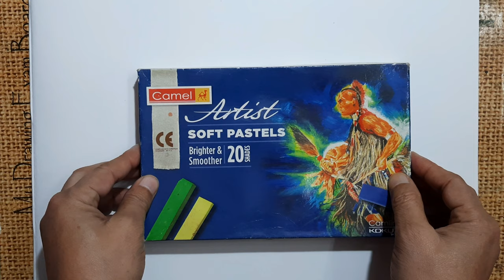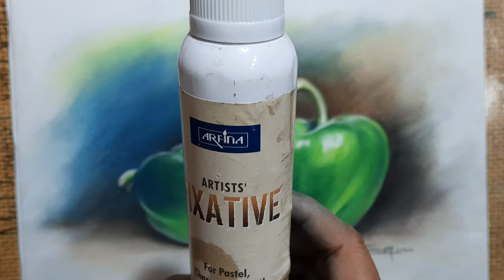Still Life Drawing Capsicum Easy | Capsicum Painting for Beginners | Bell Pepper Drawing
◇ This video is about still life drawing capsicum easy. The tutorial video specially capsicum painting for beginners. Bell pepper drawing easy technique showing here step by step. How to draw capsicum, you will be learn here to see the full video.

Hi, I'm Tanmoy. Welcome to my Drawing Tutorial Channel, 'how to draw with Tanmoy'.

Capsicum drawing very easy. Capsicum drawning very helpful for new artists. Still life bell pepper is important subject to learn drawing. Still life drawing bell pepper will be helpful to skill development. So you can see the video,still life bell pepper step by step easy. It me be helpful to you for painting still life bell pepper easily.

In this video has been shown, soft pastel drawing for beginners. This video is about, drawing process of still life capsicum. Capsicum painting easy technique showing here. It important to capsicum drawing for beginners.

How to  paint bell pepper or, how to draw bell pepper easy, you can see in this video. How to draw bell pepper soft pastel, or how to draw still life bell pepper, here is the answer of this questions.

You are watching still life drawing vegetable. How to create a still life capsicum drawing, you can learn. It is a still life pastel drawing. Still life capsicum soft pastel drawing step by step showing in this video. Still life pastel color drawing capsicum easyest method showing here.

Still life drawing very important for beginner artists. Still life drawing capsicum, very helpful for develop your painting skills. Still life painting vegetables can be helpful for you. This video about capsicum drawing for beginners easy.

Still life drawing green bell pepper is a tutorial video. How to draw still life and how to make bell papper drawing, you will be learn here easily step by step. It is very important and helpful for beginners.

◇ My actual name is, Tanmoy Kanti Mondal, Bachelors of Visual Art (BVA), Rabindra bharati University, Kolkata, India.
In this Drawing channel, I always try to show the easy technique of drawing and painting. From here you can improve your drawing skills, to watch this tutorials. I hope you enjoy my videos, and find then helpful.